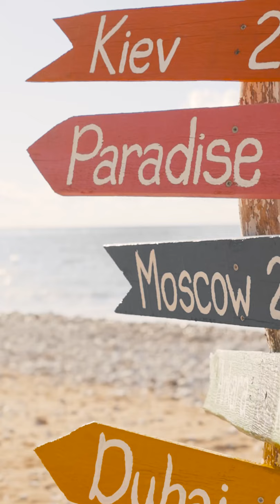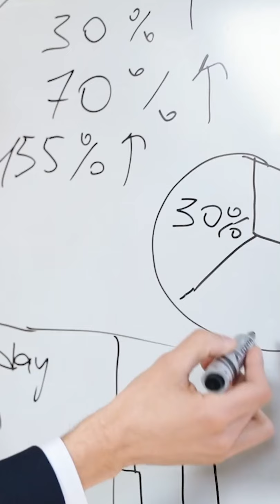Jazz Rose - Morning Motivation - Get your Money Right 2021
Morning Motivation - Get your Money Right 2021
Speaker: @MrJazzRose (Instagram)